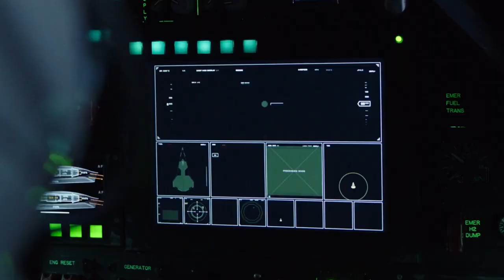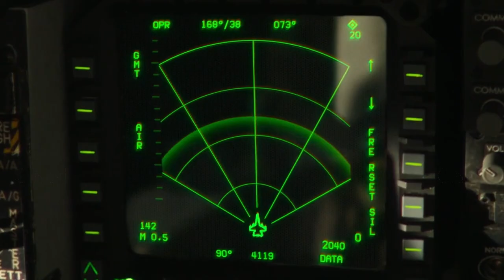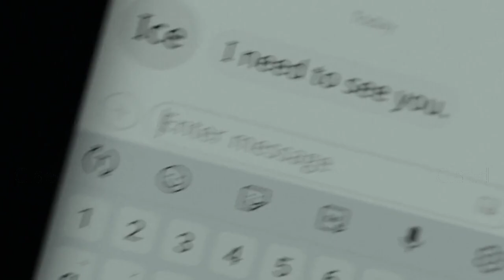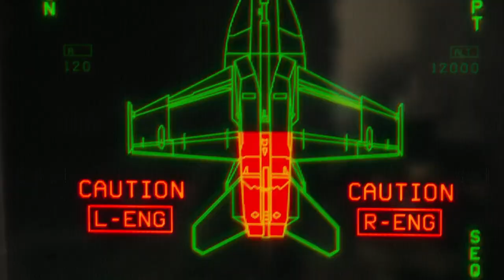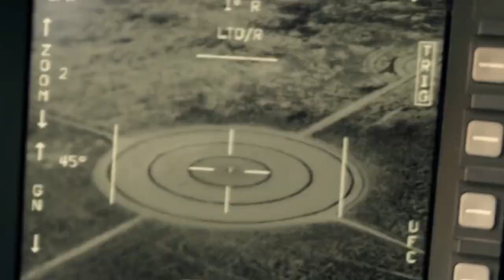Fighter pilot unites with his old best friends son on an undercover secret mission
Pilot gets shot down in enemy territory after bombing nuclear facility. Will he be able to survive while being surrounded by thousands of enemy soldiers? Lets find out in this movie recap!

Hey everyone and welcome, thanks for visiting one of my movie recap videos provided by Claed Entertainment. I hope you enjoy the videos and are pleased!.

Enjoy the movie recap spoiler!